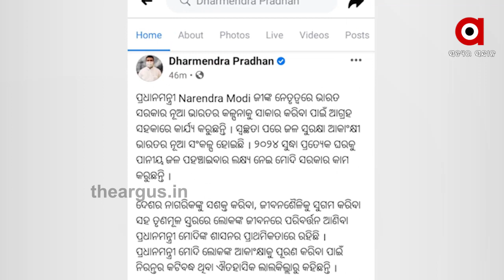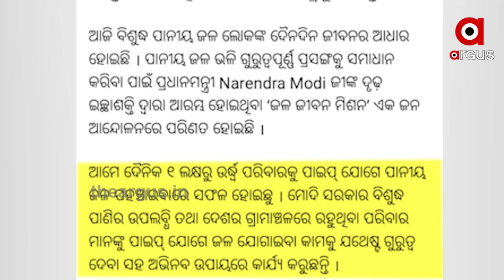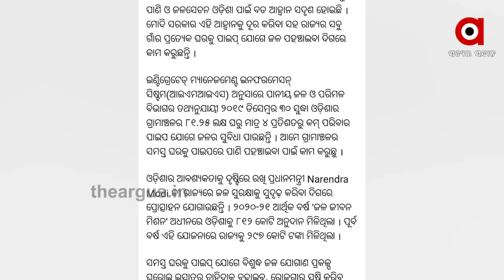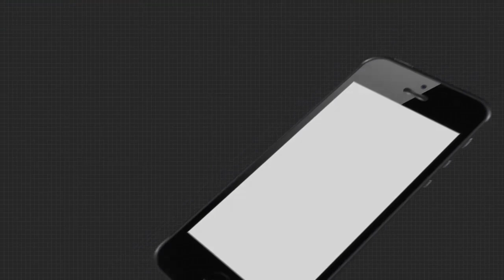୨୦୨୪ ସୁଦ୍ଧା ପ୍ରତ୍ୟେକ ଘରକୁ ପାନୀୟ ଜଳ ପହଞ୍ଚାଇବାର ଲକ୍ଷ୍ୟ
ପ୍ରଧାନମନ୍ତ୍ରୀ ନରେନ୍ଦ୍ର ମୋଦୀଙ୍କ ନେତୃତ୍ୱରେ ଭାରତ ସରକାର ନୂଆ ଭାରତର କଳ୍ପନାକୁ ସାକାର କରିବା ପାଇଁ ଆଗ୍ରହ ସହକାରେ କାର୍ଯ୍ୟ କରୁଛନ୍ତି । ସ୍ୱଚ୍ଛତା ପରେ ଜଳ ସୁରକ୍ଷା ଆକାଂକ୍ଷୀ ଭାରତର ନୂଆ ସଂକଳ୍ପ ହୋଇଛି । ୨୦୨୪ ସୁଦ୍ଧା ପ୍ରତ୍ୟେକ ଘରକୁ ପାନୀୟ ଜଳ ପହଞ୍ଚାଇବାର ଲକ୍ଷ୍ୟ ନେଇ ମୋଦି ସରକାର କାମ କରୁଛନ୍ତି ବୋଲି ପ୍ରଧାନମନ୍ତ୍ରୀ ନରେନ୍ଦ୍ର ମୋଦିଙ୍କ ବକ୍ତବ୍ୟକୁ ଉଦ୍ଦୃତ କରି ସାମାଜିକ ଗଣମାଧ୍ୟମରେ କହିଛନ୍ତି କେନ୍ଦ୍ରମନ୍ତ୍ରୀ ଧର୍ମେନ୍ଦ୍ର ପ୍ରଧାନ